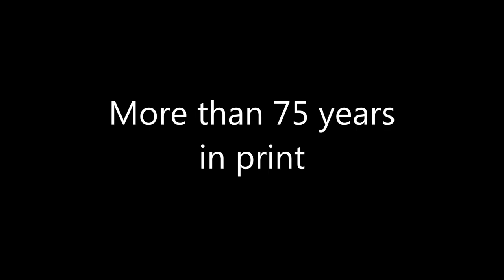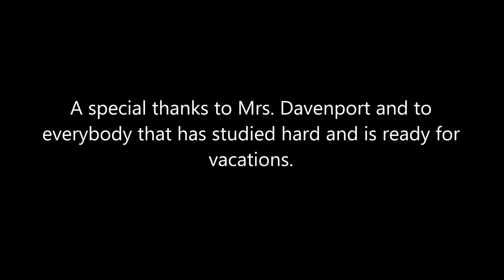How to Win Friends and Influence People